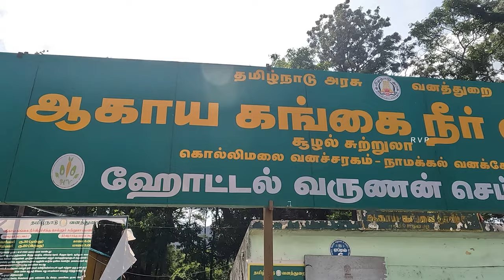Must visit places in Kollihills | Prakash | Santhosh sivan | Beyond Four Walls | Watch it in 4K.